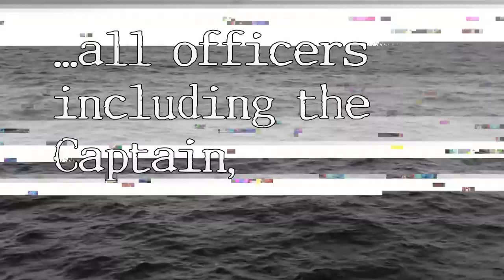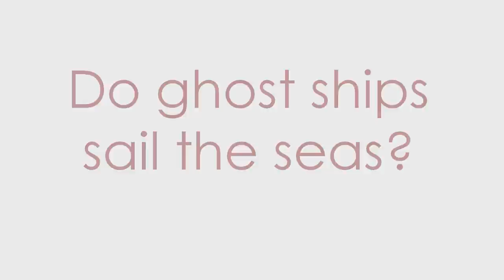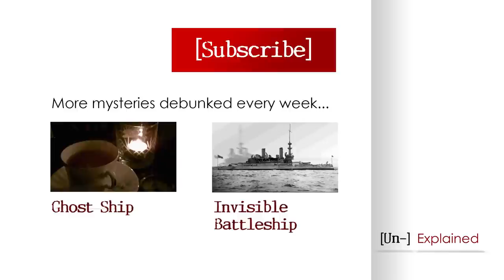SS Ourang Medan - Explained and Debunked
Ghost Sailors Cry for Help!

Transcript

June 1947, the Strait of Malacca - in Morse Code there is an SOS transmitted from a ship in trouble.

A passing ship races to the rescue and finds the Ourang Medan undamaged.

Then two last words…

The rescuers find the crew dead. Their bodies contorted, their dead eyes staring at the sun. But no signs of injury.

Suddenly a fire erupts in the cargo hold. The rescuers flee as the Ourang Medan and its deadly secret sinks to the bottom of the ocean.

Investigators believe the ship was smuggling explosive nerve gas for the Japanese government and it escaped.

Or did it?

Lloyd's Shipping Register keeps a record of the condition of ships hulls. They have no record of the SS Ourang Medan. Nor can it be found registered in other countries. It never existed. Versions of the tale differ and the earliest known print version of this old seafarers' tale predates the alleged events by eight years. And locations differ wildly.

Did a lethal cargo kill a crew and then self-destruct? Or do ghost ships sail the seas?

Copyright Attributions

We strive to produce our own content for our videos. So spare a minute and show some love to those who have made this video possible...

Sinking Greek Ship:
Extracted, cropped and heavily edited

Ocean View - 1 Full Hour HD - Cruise Ship Balcony
by simplyerik

...if we've somehow missed you off the attributions list please, please, please drop us a message to rectify the situation.